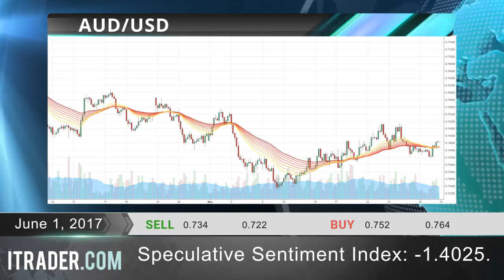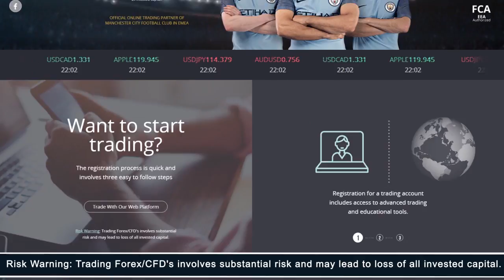ITRADER.COM - Daily financial news-01.06.17